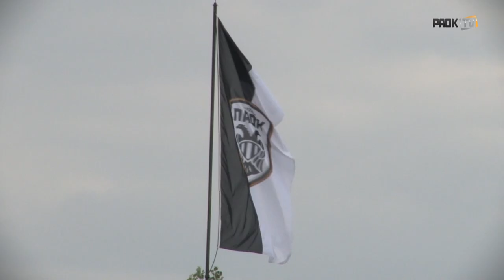Κυκλοφορία σε όλο το γήπεδο - PAOK TV